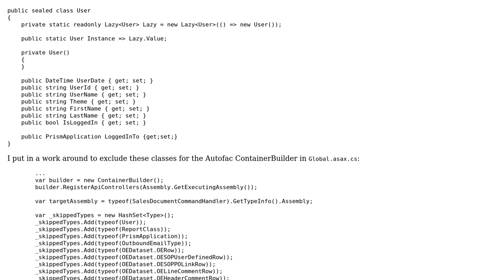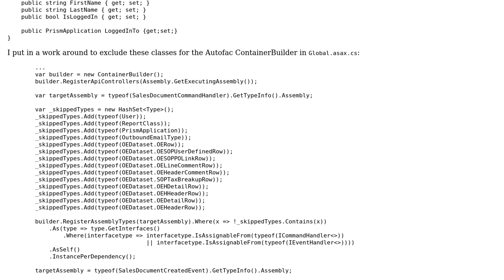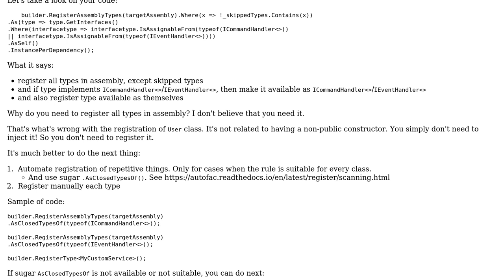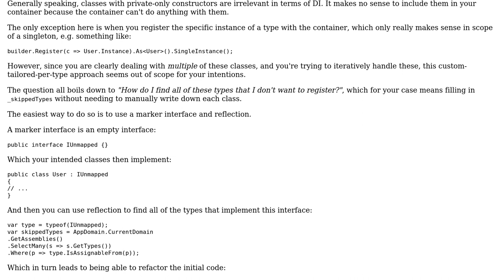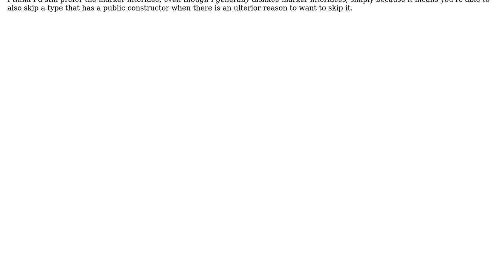Should I get Autofac to include classes that don't have a public constructor? (2 Solutions!!)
Should I get Autofac to include classes that don't have a public constructor?

With thanks & praise to God, and with thanks to the many people who have made this project possible! | Content (except music & images) licensed under CC BY-SA | Music | Images & others | With thanks to user Viktor Lova user Randy user Flater and the Stack Exchange Network Trademarks are property of their respective owners. You are responsible for your own actions.